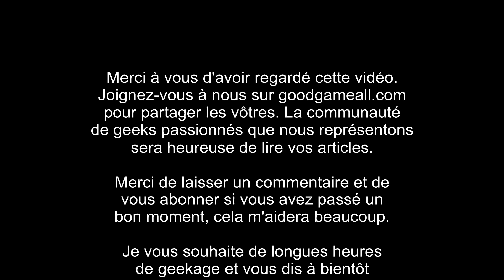Pento Press Start : Golf With Friends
Retrouvez l'épisode Pento Press Start consacré à Golf With dans lequel vous participez à un tournois de mini-golf en ligne. Vous pouvez regarder l'épisode ou lire l’article complet